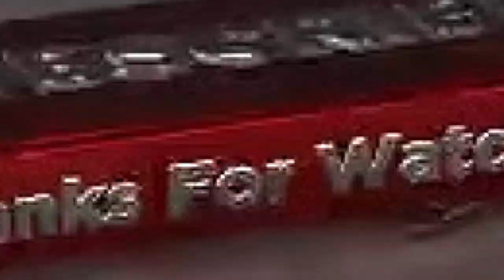Traditional Dancing in Esala Festival (Procession)of Bellanvila - No Copyright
AS PER WIKIPEDIA

Bellanwila Rajamaha Viharaya (බෙල්ලන්විල රාජ මහා විහාරය)
is a Buddhist temple situated in Bellanwila, Colombo District, Sri Lanka. Located around 12 km south to the Colombo city, near Dehiwala - Maharagama road, the temple attracts hundreds of devotees daily and is famous for its annual Esala Perehera festival which usually takes place in the month of August or September. One of the most venerated Buddhist temples in Sri Lanka, many devotees flock to worship the sacred Bo tree of Bellanwila Rajamaha Vihara, which is considered to be one of the first offshoots of Jaya Sri Maha Bodhi in Anuradhapura, Sri Lanka

Esala festival (බෙල්ලන්විල ඇසල පෙරහැර මංගල්‍යය)
The simple Bellanwila Esala perehera (procession) that was started in 1947 under the instructions of Bellanwila Somaratana Nayaka Thera has now grown into a famous colorful pageant, which attracts large crowds annually. Today it is one of the most famous annual cultural pageants in Sri Lanka. The Esala festival of Bellanwila, which is usually held throughout a week in the month of August or September in every year, draws many devotees from the district of Colombo and from other parts of the country. The attraction is not only for the colourful features of the procession itself, but more so for the religious activities that leads up to the main event. Bellanwila esala festival includes Dhamma Desana sessions (religious sermons) which draws many devotees to the temple. Invoking of blessings starts with a week long Pirith chanting, which is followed by the processions that parade in the neighborhood of Bellanwila during the nights of Esala festival.

This video was taken on Bellanvila Esala Festival 2019

We don’t upload third-party Videos and we do our own Content with our High Quality Cameras and other Equipment’s